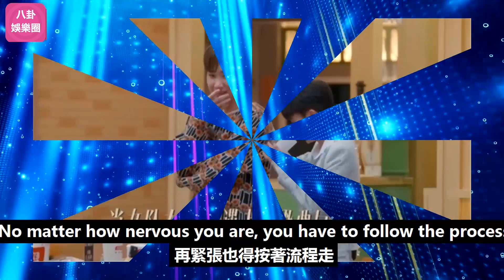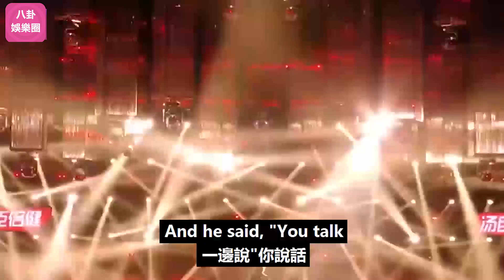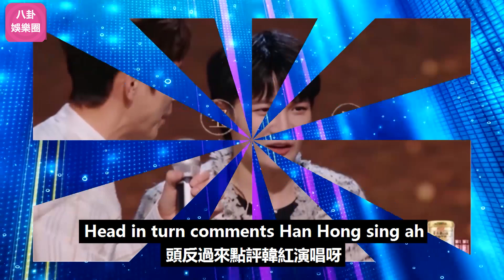《聲生不息》周深、汪蘇瀧成節目搞笑擔當，輸了比賽卻引以為傲，還喜提稱號“相聲”兄弟！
《聲生不息》周深、汪蘇瀧成節目搞笑擔當，輸了比賽卻引以為傲，還喜提稱號“相聲”兄弟！周深 Charlie Zhou Shen#聲生不息